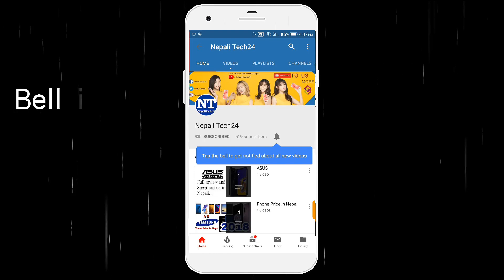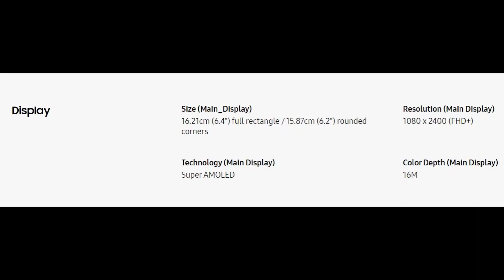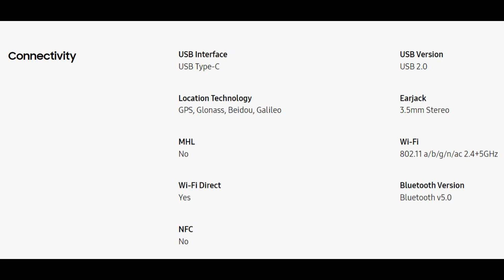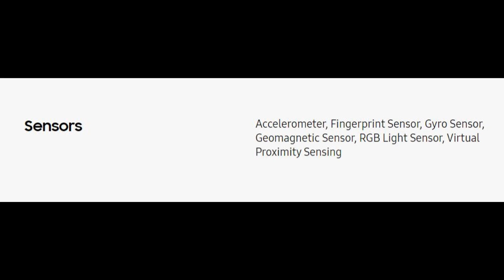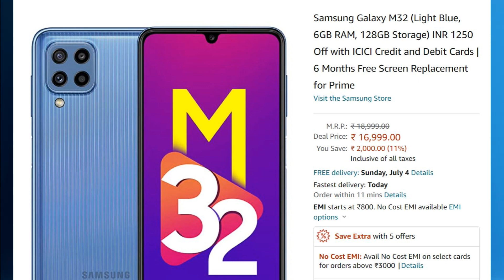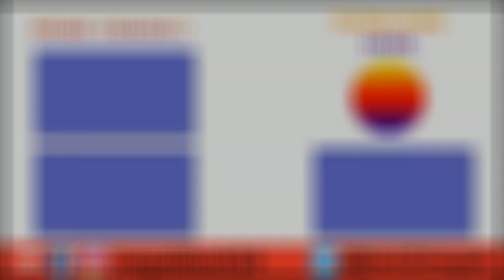SAMSUNG Galaxy M32 Full Review & Specification in Nepali - 2021 Best Mid-range Smartphone in Nepal ?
In this video, I talked about the Newly launch Samsung Galaxy M32 Specification and Review. The phone comes with a 6.4" Super AMOLED FHD+ display with 90 Hz Refresh Rate, 6000  mAH Huge Battery with 25W fast charging technology, Media Tek G80 Octa-Core Processor, 64MP Quad Setup Rear camera, and 20MP Front Camera.

About: Nepali Tech24 is a tech YouTube Channel, where we review gadgets and internet products+technological videos, news in Nepali.